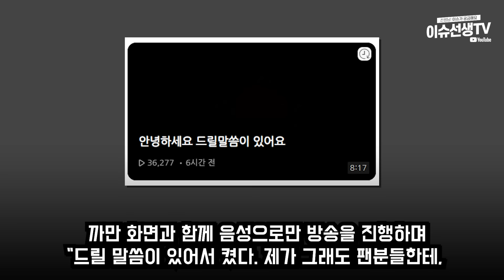BJ 감스트 뚜밥 파혼